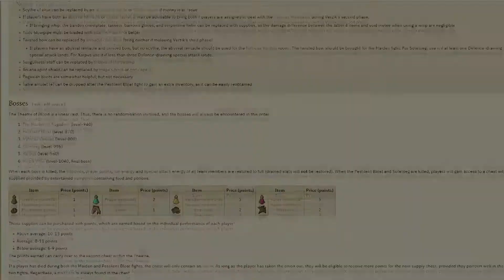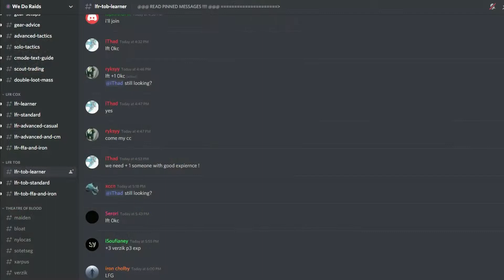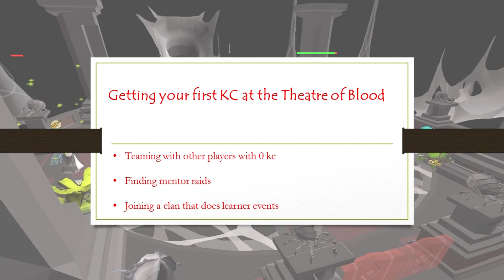How to get your first KC at the Theatre of Blood (Old School Runescape)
It can be frustrating trying for a beginner starting out at TOB, so here's a bit of a guide on what to expect.